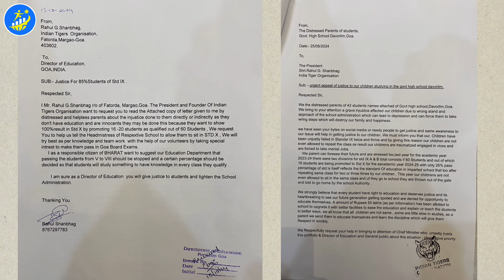Issue of Govenment High School Davorlim, Goa | Explained By Rahul Shanbhug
"Unique Achievers" - the channel that brings you inspiring stories, Interviews, Podcast & Discussion on Various from remarkable individuals. Launched in 2021 by the ambitious young mind, Mr. Kaushal Patki, this Channel delves deep into the journeys of diverse and influential people from all walks of life.

We Are Welcoming You All to become the Part of this Unique Achievers Show